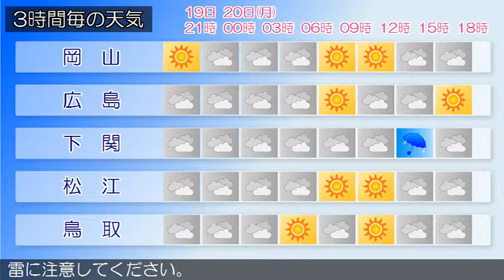2015/07/19 中国地方の天気予報 夕